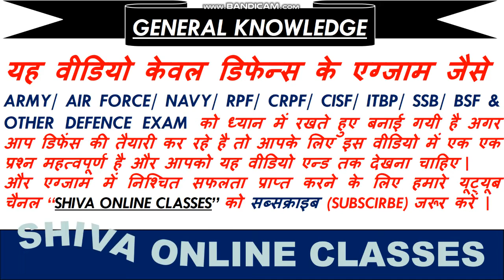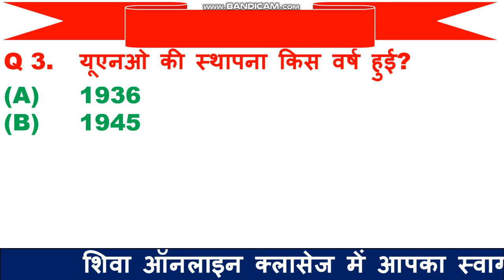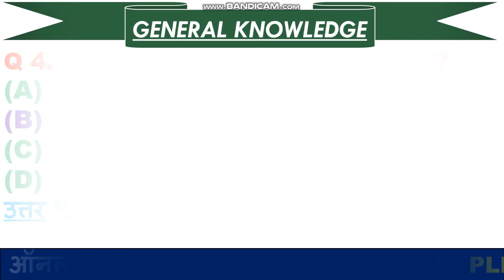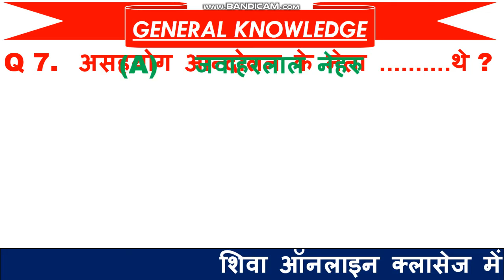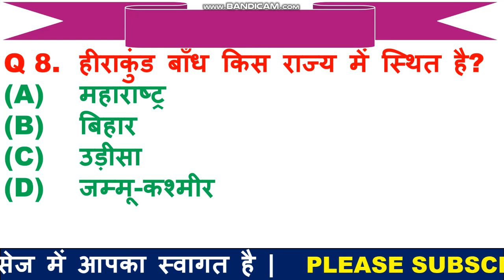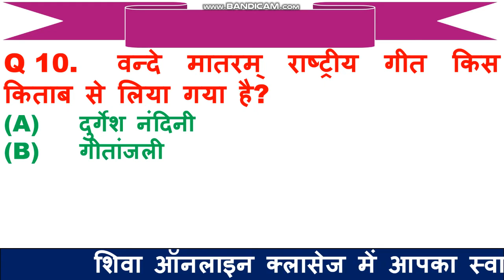10 अतिमहत्वपूर्ण प्रश्न जो RPF CRPF BSF की परीक्षा में बार बार पूंछे जाते है | 10 Most Imp Question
1.  हेलो दोस्तों आज की इस वीडियो में हम बात करने बाले है, टॉप 10 जनरल नॉलेज के प्रश्न के बारे में जो प्रश्न आपके आने बाले एग्जाम के लिए बहुत इम्पोर्टेन्ट है |

3.  Link for download free PDF.

5.   Thnx for watching.